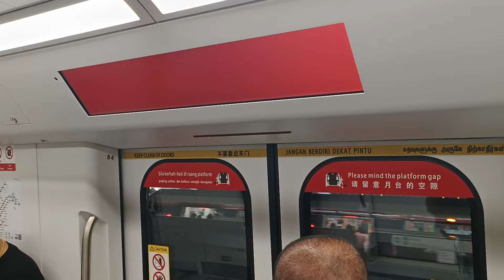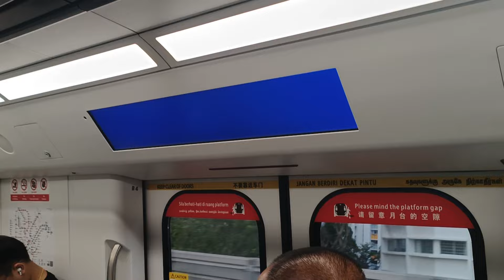[Colourful CDD/CLD - 16th R151 Debut] SMRT Trains - Alstom R151 [841/842] [Paya Lebar → Kallang]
Time of recording: 1902hrs
Train Model: Alstom Movia R151
Train Run: 351
Depot of Origin: Tuas West Depot
Final Destination Depot: Changi Depot
Carriage filmed at: 12842 A4/B4
AM/PM/Full Day: TWD PM Peak Service (Late Night Service)

This video features an Alstom Movia R151, 841/842, which is from TWD to serve EWL for the PM Rush Hours, from EW8 Paya Lebar to EW10 Kallang.

841/842 debuted on 7th February 2024, but only managed to put out this video today due to my busy schedule.

After 841/842 was last seen doing its mainline EWL testing during the daytime on 28/1/2024, 841/842 would finally make its revenue service debut on the East-West Line. It took more than 1 week for it to be ready for revenue service, which seems to be the norm. The 16th R151 to be running in Revenue Service, which happens to be my R151 reppy trainset!

Seems that on the debut trip, 841/842 already has some problems. The Ceiling Level Displays (CLD) & Car Door Display (CDD) DRMD was having some problems, where it was flashing colourful colours (from white, blue, red, green) non-stop. The announcements were working just fine though, so that is great.

Wonder if 841/842 will fail its debut trip run or it will last all the way until late at night and return into CHD?